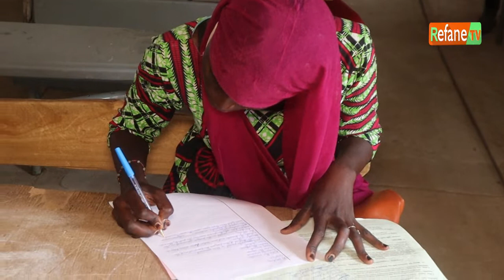Examen du BAC 2020 : Lycée de Ndangalma (Jury 1388)